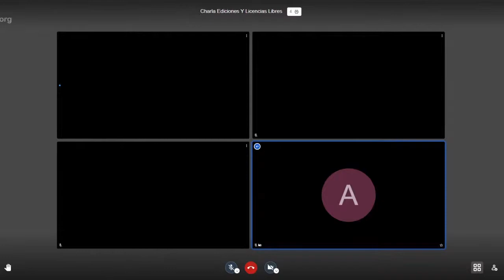Ediciones y licencias libres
Charla "Ediciones y licencias libres" junto a Barbi Couto y Franco Giandana. Organizada por Fundación Vía Libre.

¿Qué son las licencias Creative Commons? ¿Cómo pensar las producciones culturales? Conversaremos sobre la experiencia de editar materiales con licencias libres.

Conocé la campaña de financiamiento colectivo de Ediciones de la Terraza